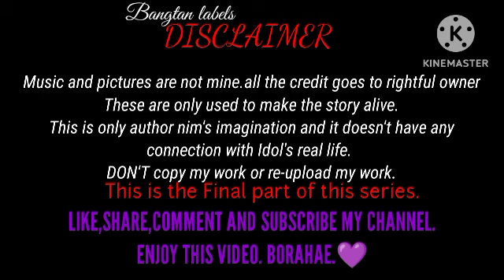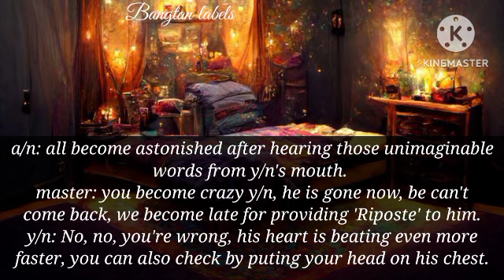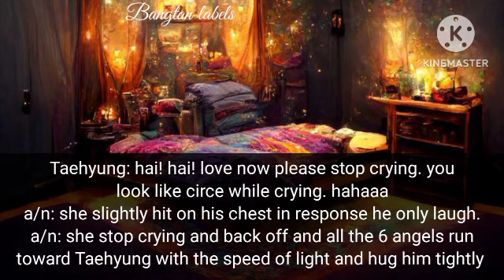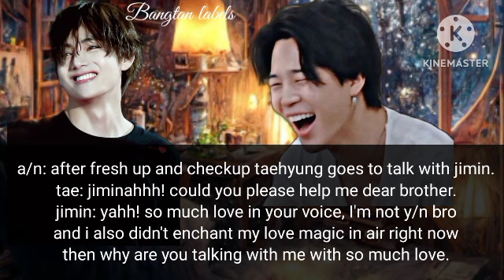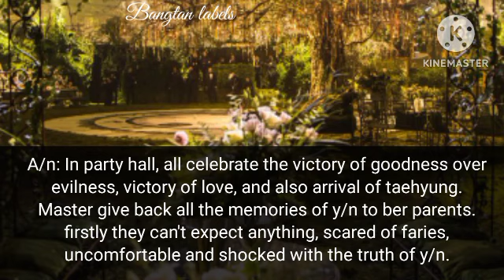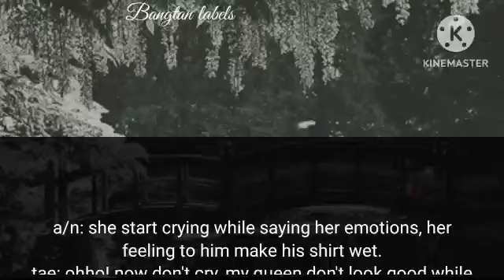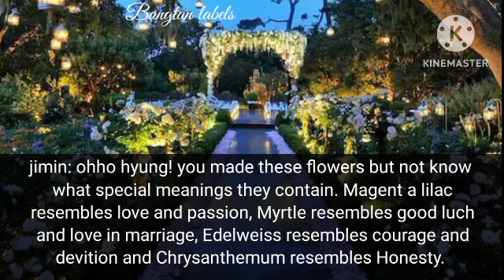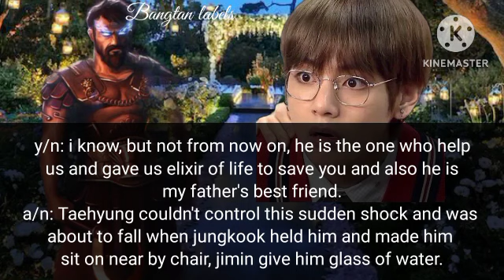( Final) HALF BLOODED (KIM TAEHYUNG FF) Part7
This is only author nim's imagination, it doesn't have any connection with Idol's real life.

This is the final part of HALF BLOODED KIM TAEHYUNG FF SERIES.

BORAHAE 💜